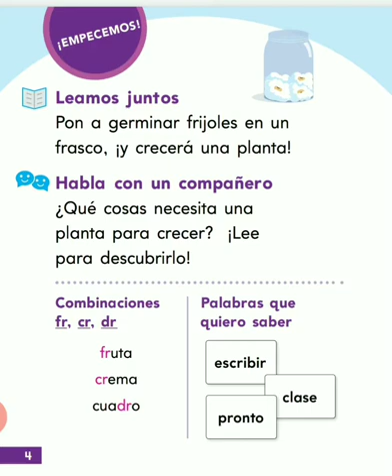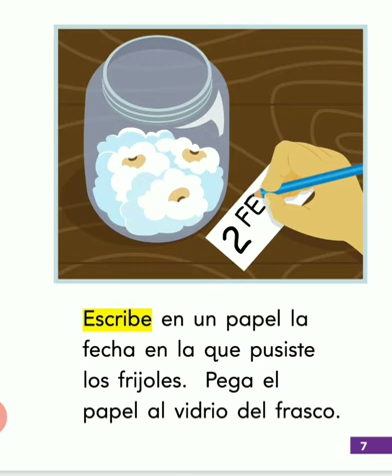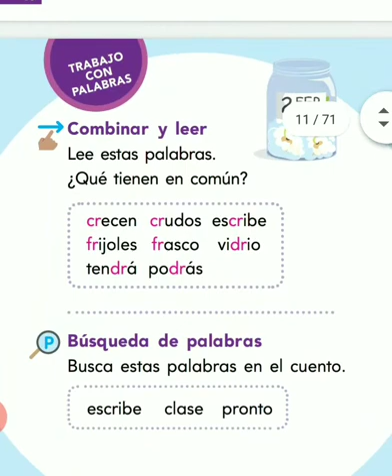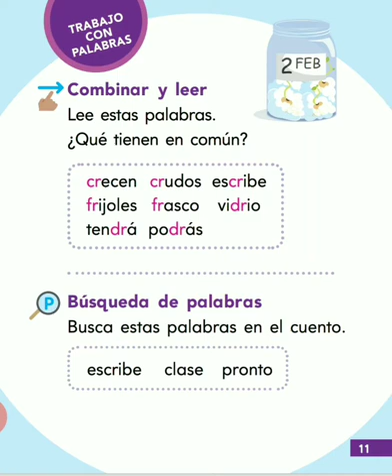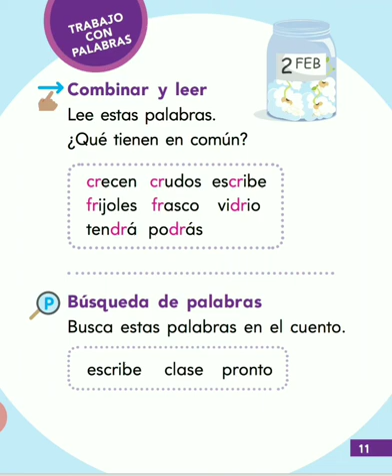Como hacer crecer frijoles